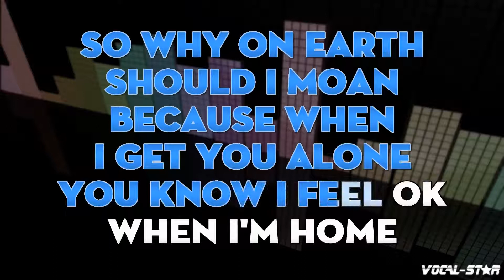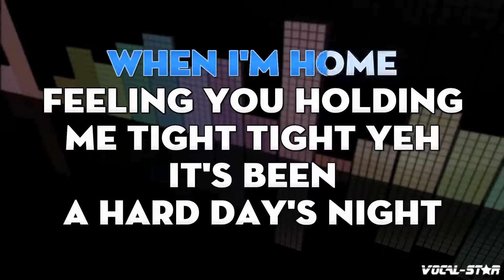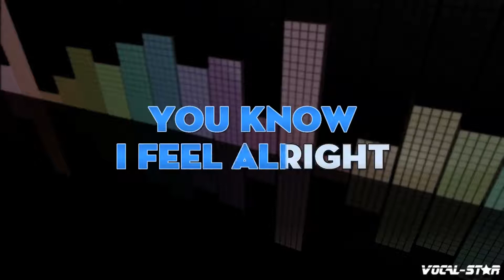Beatles - A Hard Day's Night (Karaoke Version) with Lyrics HD Vocal-Star Karaoke